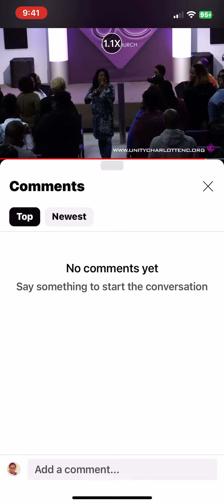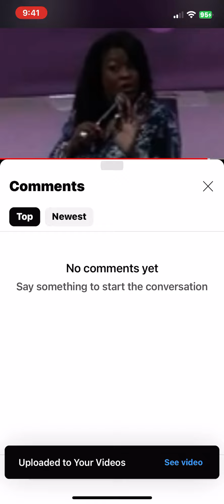😂😂😂😂😂😂 BAD TO WORSE SHE SAID SHE WAS A L GHETTO HERE NOW SHE BIG GETTO 🤔